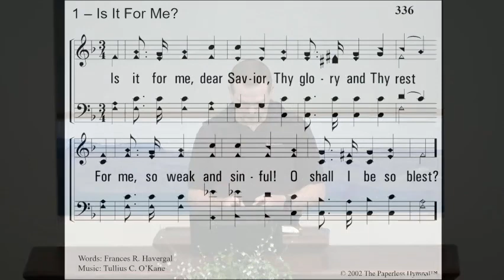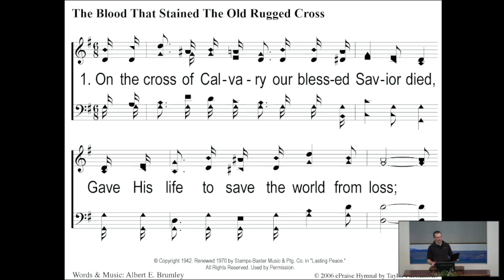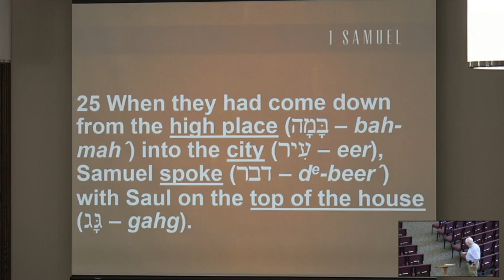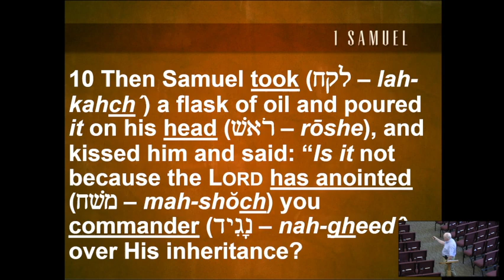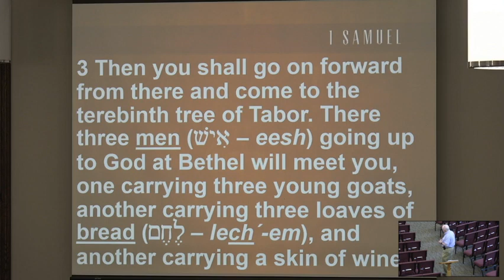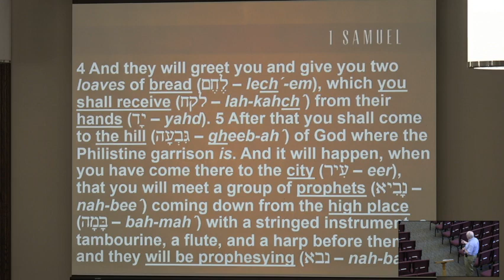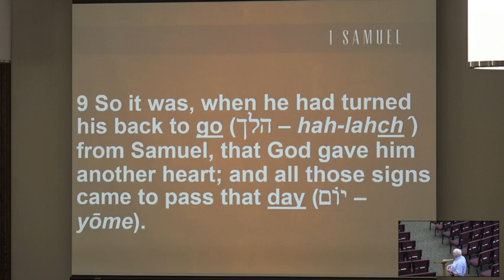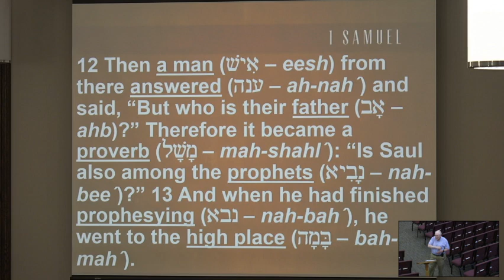Wednesday Night Bible Study (7/12/23)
This is the Wednesday evening auditorium class from July 12th, 2023.  Paul Norwood taught a lesson entitled “Book by Book: I Samuel ”